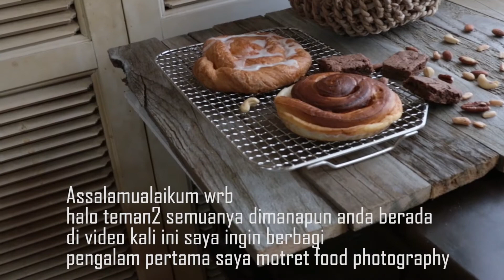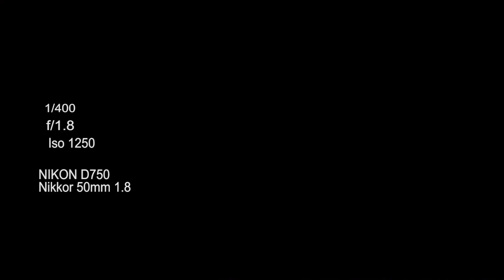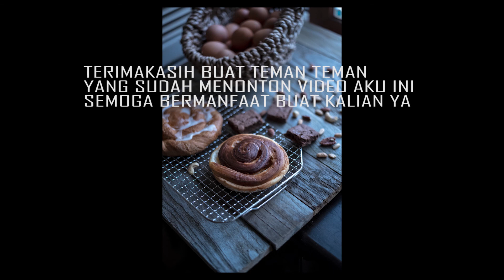CARA MOTRET MAKANAN FOOD DARK PHOTOGRAPHY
-BAHAN
Makanan yang saya potret ini berkonsep food dark photography
bahan yang saya gunakan adalah kue bulat dua buah
dan kue coklat berbentuk kotak kecil kecil
tak lupa aku tambahin pendukung makanan yaitu kacang almond
dan kacang polong beserta telur 15 butir untuk mendukung konsep
yang aku buat
-MATERIAL PENDUKUNG
Material yang aku pakai berupa wadah/tempat telur
dan besi untuk tempat kue bulat
dan satu lagi kayu untuk beground